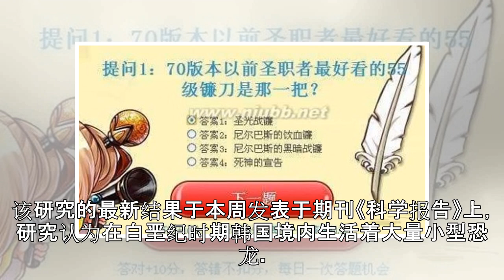韩国发现白垩纪恐龙足迹 脚底皮肤纹理清晰可见